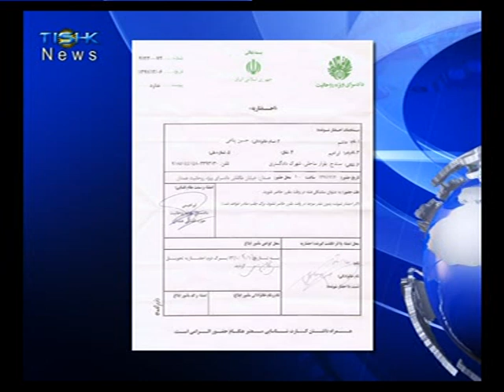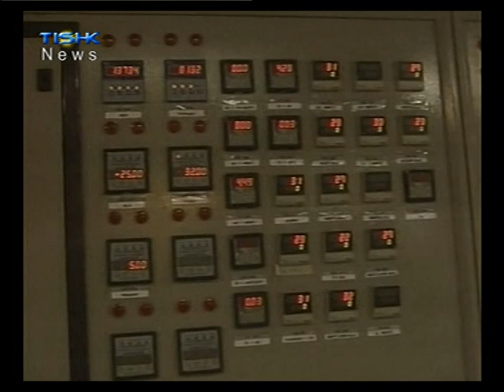Hawalakan 3 6 2013